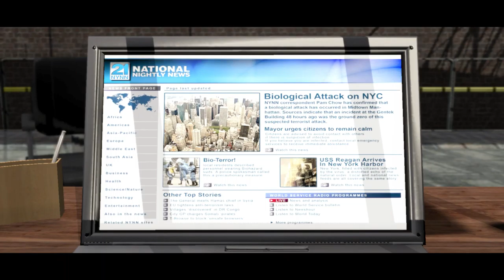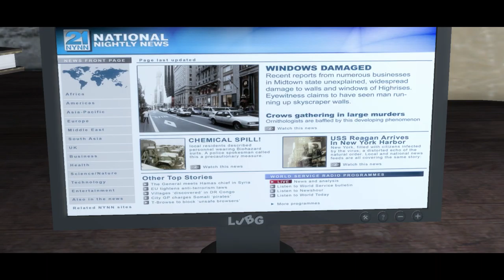Prototype part 3, a boss fight that leaves me powerless.